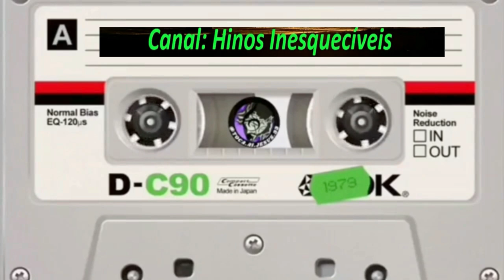Novo Mandamento - Algo Lindo - Completo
Louvores:
01 - ALGO LINDO
02 - ONDE HÁ AMOR
03 - EU TE AMO COM AMOR DO SENHOR
04 - LOUVAI A DEUS
05 - FILIPENSES 1.20-21
06 - CONGREGAI, MEU POVO
07 - PORQUE ELE VIVE
08 - CRISTO É A RESPOSTA
09 - VEM ESPÍRITO SANTO
10 - A PORTA É JESUS